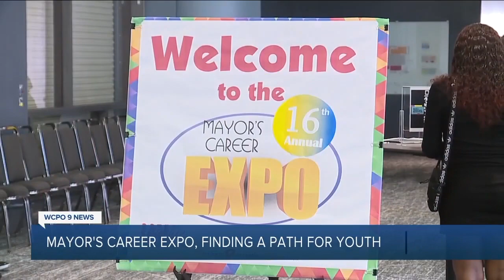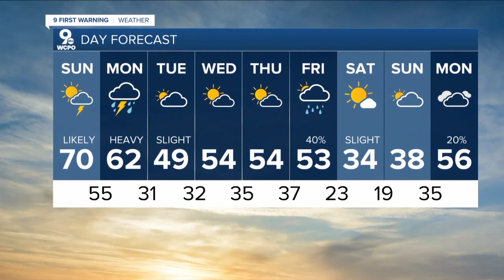WCPO 9 Cincinnati Latest Headlines | March 5, 6pm